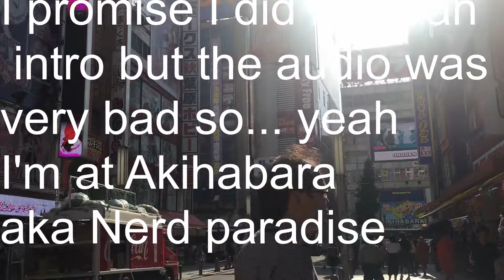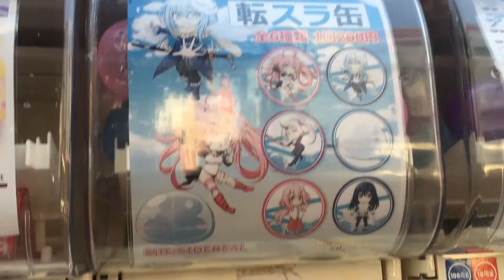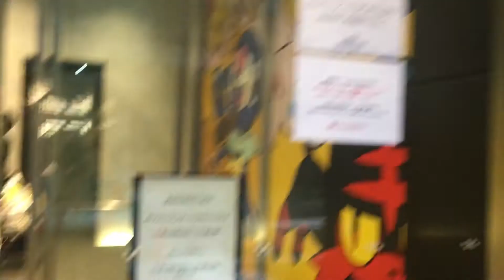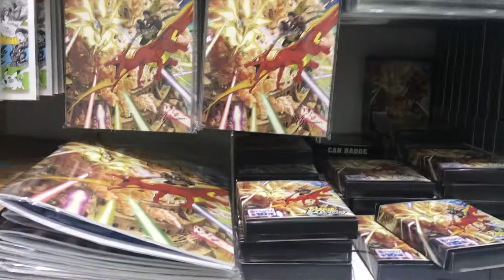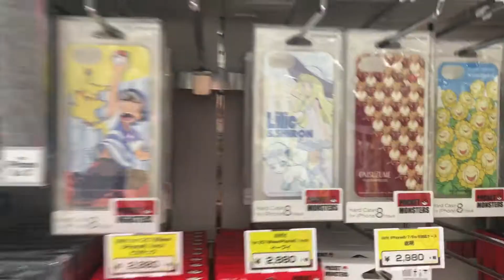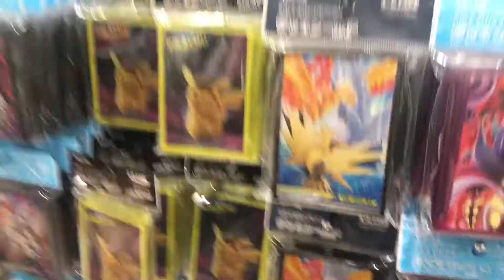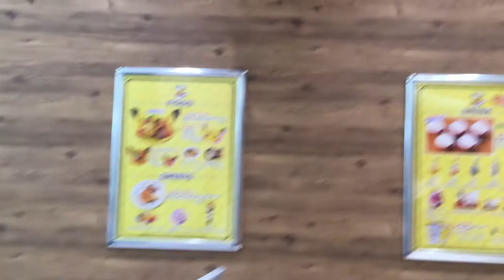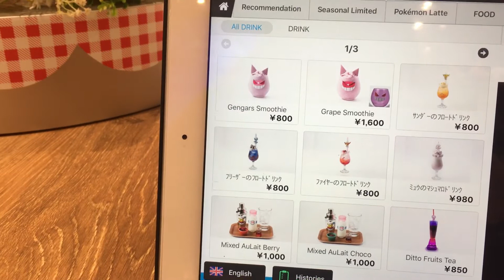Japan Vlog 6: Akihabara and Pokemon Center (aka Best Time of My Life)